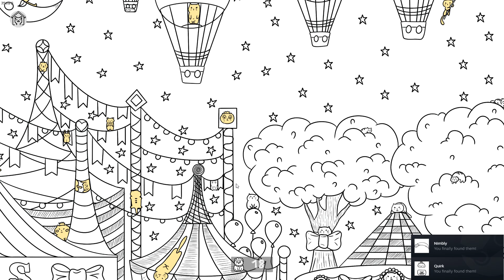100 Funny Cats ✅Нашел всех 100 котят за 3 минуты✅Бесплатная Релакс игра✅PC Steam Free game 2024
Steam game